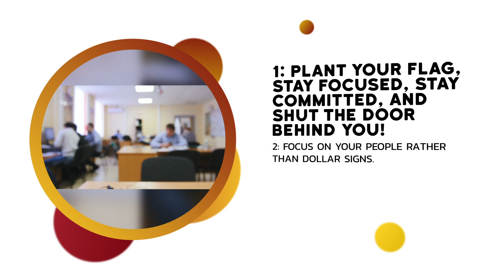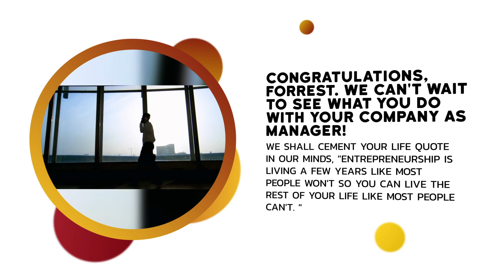Leomhann Enterprises - We Have A New Manager!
Leomhann Enterprises is excited to announce that Forrest has been promoted to Manager! We look forward to his future and are so excited to see what he does with his company. Success is always right around the corner; you just have to put in the effort. Forrest, congratulations!